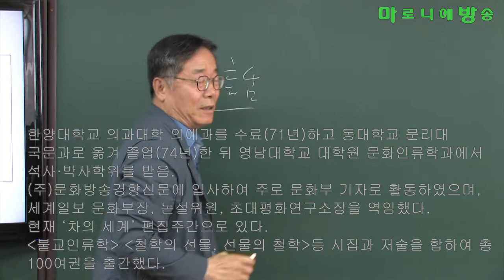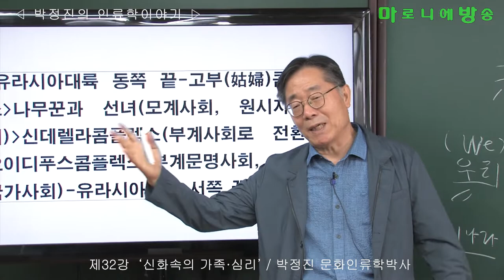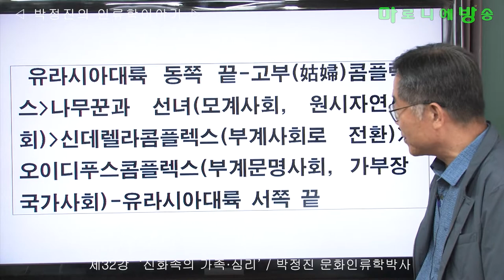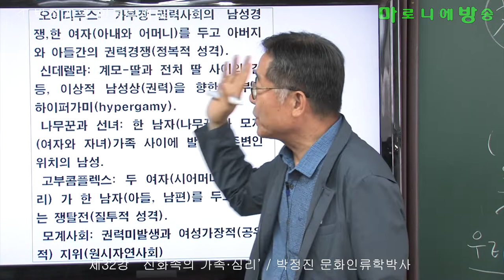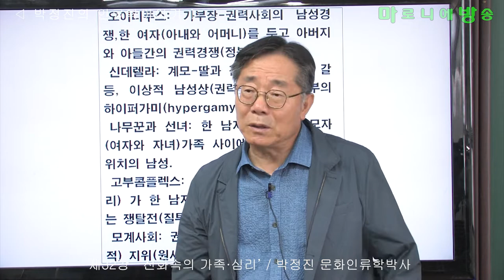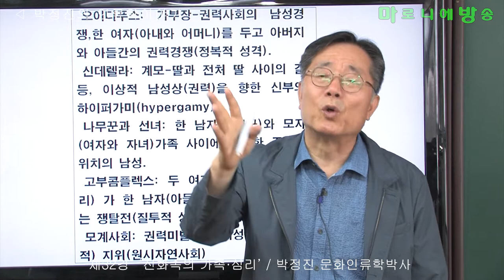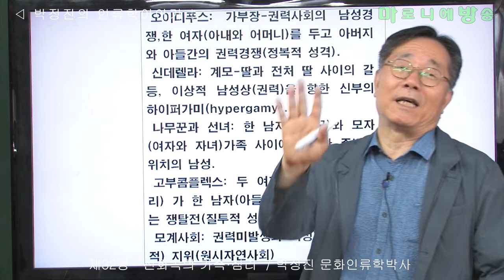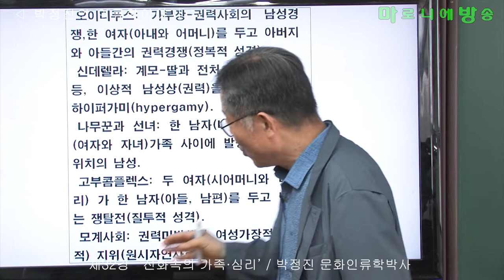[인류학토크 제32회] '신화속의 가족·심리' / 박정진 문화인류학박사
서구사회는 부부관계의 선이 강한 반면에 한국사회는 모자관계의 선이 강하다.
모자관계의 선이 강한, 여성적 구조를 가진 사회는 당연히 고부갈등이 있기 마련이다.
모녀가 며느리이면서 올케인 시집 온 여자를 구박하는데 이런 경우 아들이자 오빠인 남편은 과보호된 마마보이적 성향이 강해서 고부갈등을 해결하기보다는 갈등을 부추기게 된다.
어머니와 자식의 모자관계(모녀관계 포함)는 가부장사회의 등장과 더불어 부부관계(부자관계 포함)의 이면에 숨어 있지만 숨어서 여전히 기능하고 있다.